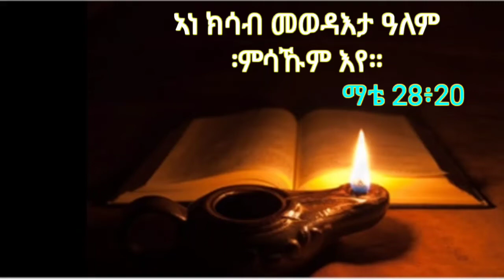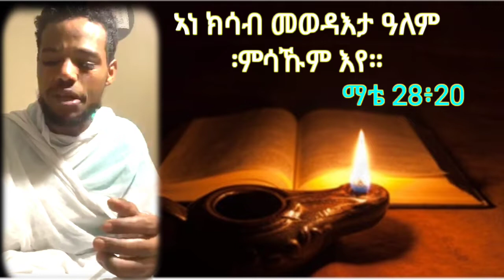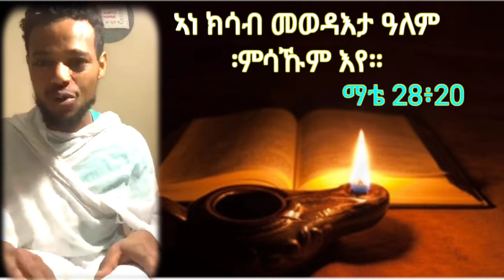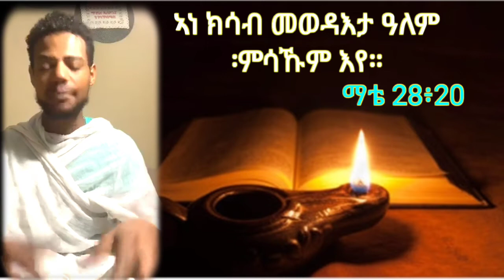ኣነ ክሳብ መወዳእታ ዓለም፡ምሳኹም እየ Ane ksab mewedaeta alem,msakum Eye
ማቴ 28፥20